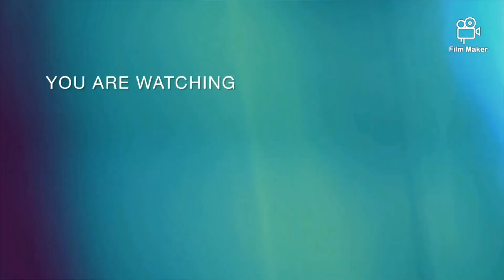mix video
mixes video
nothing all in one

In this video, I’ll show you mix video. Enjoy!